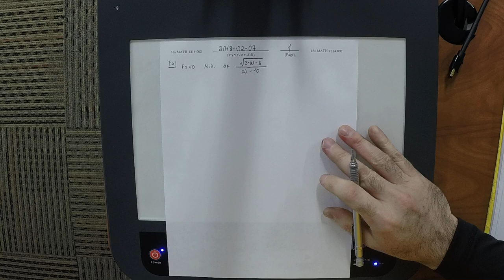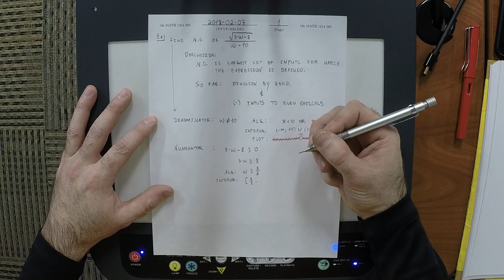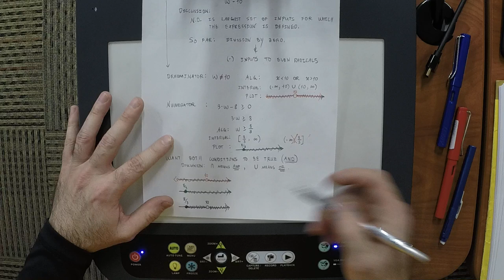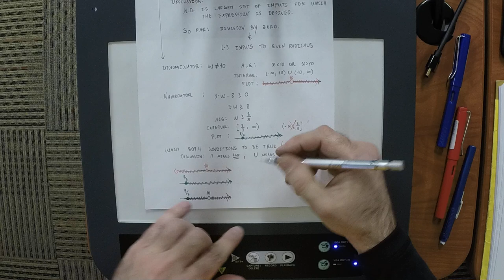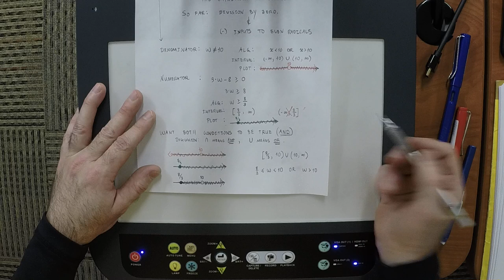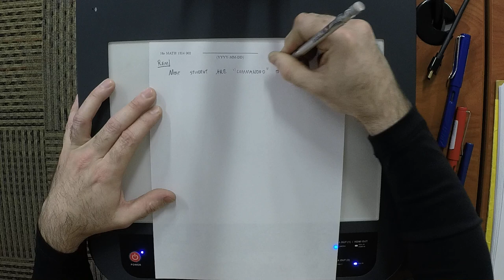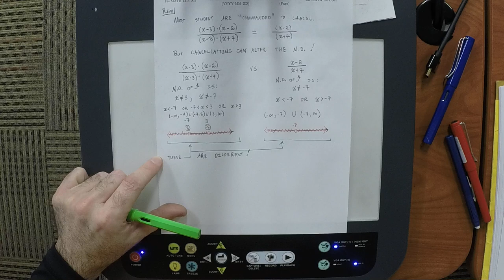18s MATH 1314: lecture/12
College Algebra: Cancellation, Natural Domain, t0:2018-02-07, textbook/1.6